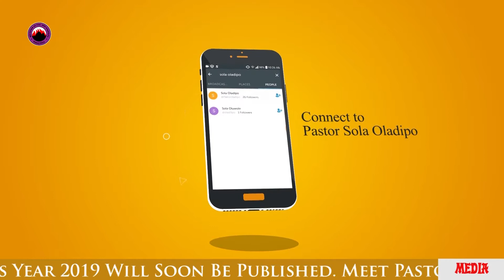Announcement For Sunday October 6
MFM LEKKI TMPM Announcement For Sunday October 6